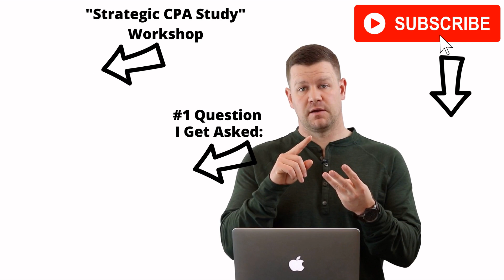How KC Passed His CPA Exams 5 Months Faster Than He Planned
In this SuperfastCPA reviews episode, you'll hear how KC passed his CPA exams five months faster than his projected 11-month timeline.

You'll learn a ton of great tips about how to study for the CPA exam effectively and efficiently, and how to pass your CPA exams faster.

You'll also hear KC's experience and tips with Becker CPA practice exams vs actual scores on test day.

IMPORTANT LINKS:
Master your study process by attending one of our free study training workshops:

00:00 KC interview
05:16 Started Reviewing Using the Traditional Approach
07:41 How KC Discovered SuperfastCPA
10:21 His Study Breakthrough
12:44 Transitioning to a New Study Timeline
18:19 "I would just trust the process..."
19:27 Failing After Passing the First Exam
21:04 11 Months Projection Turned Only Almost 6 Months to Finish the Exams
22:31 "I didn't feel the pressure to study more..."
25:16 Why He Thinks It Works Much Better
28:32 His Process of Using the Flashcards
34:03 3 Tips for People Who are Currently Studying